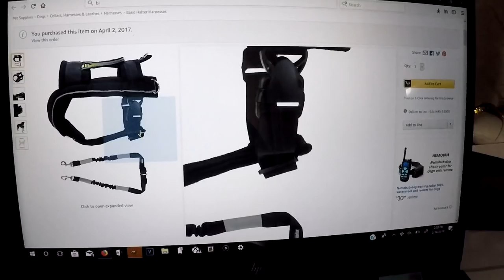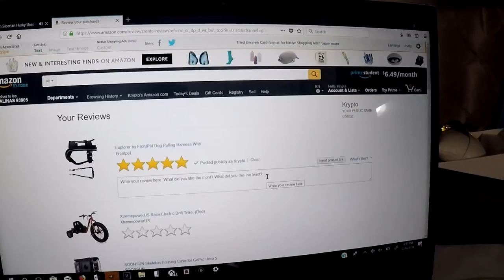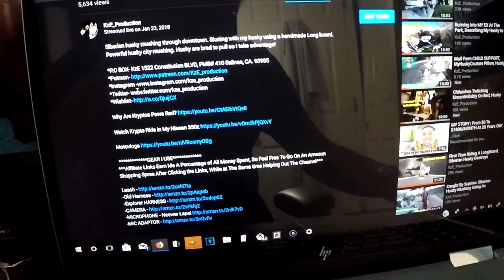How Youtubes New Monitization HELPS Smaller Channels By ELIMINATING THOUSANDS !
Starting Feb 20 Youtube will have Some Changes To The YPP. Small Channels wont be able to Monetize AT ALL Allowing Yt to Focus on Channels that are Serious About Yt. How to Monetize vids.

CHANNEL INFO